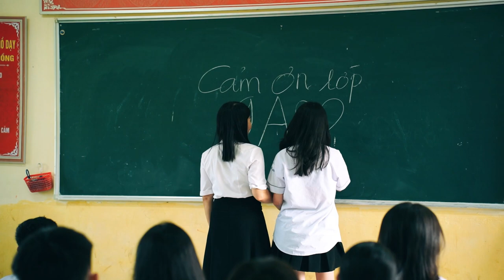Video Kỷ Yếu Niên Học 2019-2023 | Trường THCS Yên Hóa, Minh Hóa, QB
Chúc Anh Chị Em Xem Video Vui Vẻ